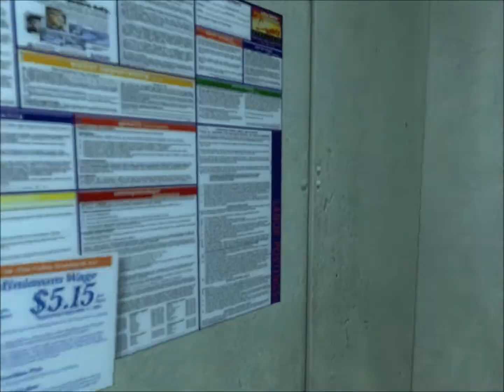Black Mesa Part 1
I'm Gordan Freeman, and I approved this message.